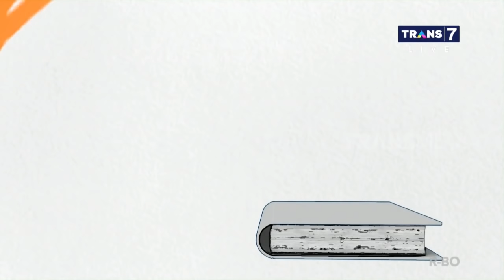Bulan Sutena Ikut Audisi. Duh, Ademnya..| PAS BUKA (22/04/21) Part 1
PAS BUKA